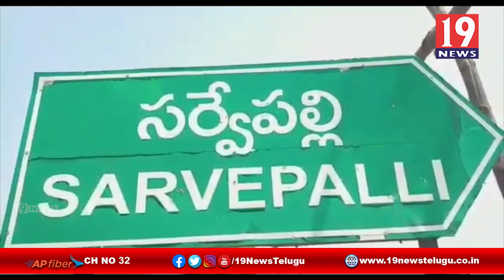సర్వేపల్లి గ్రామాన్ని రెడ్ జాజ్ గ ప్రకటించిన SI కరీముల్లా -నెల్లూరు జిల్లా